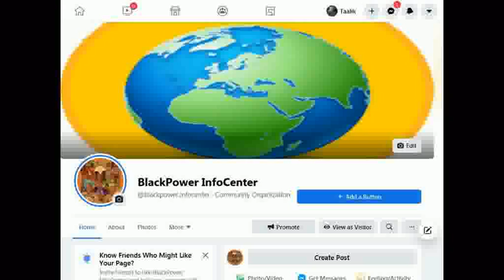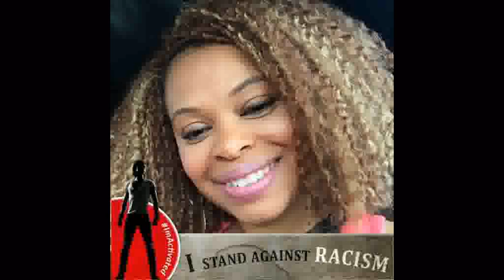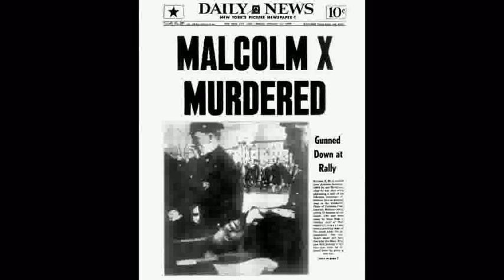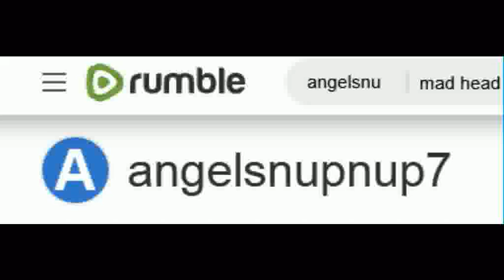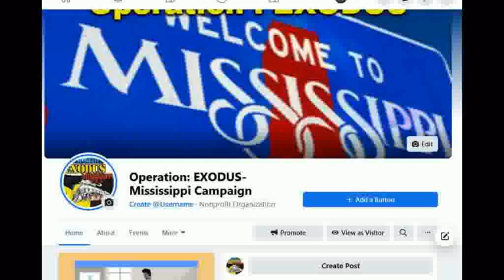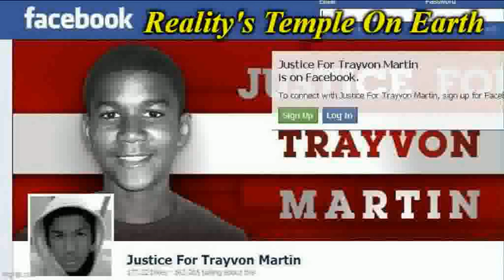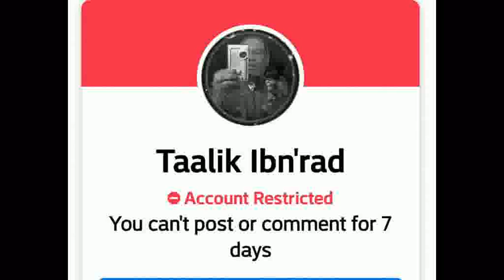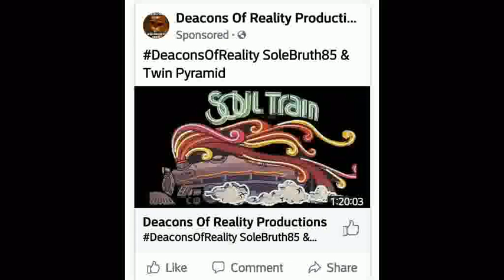Black Americans Capitalism After The CIVIL War, Part 2 Of 2 With Nature Mom